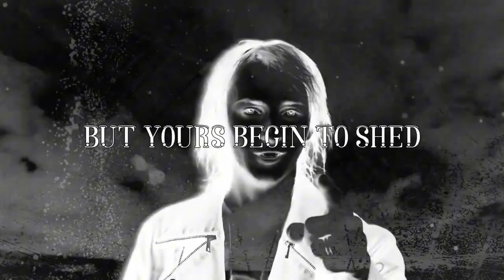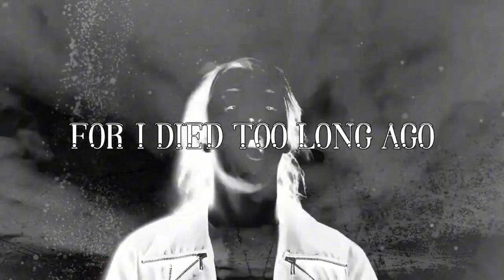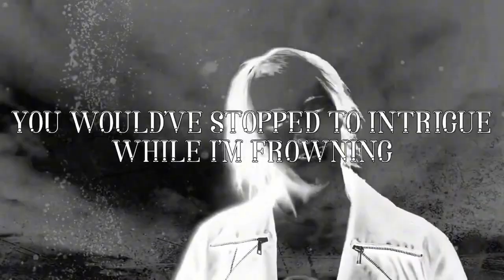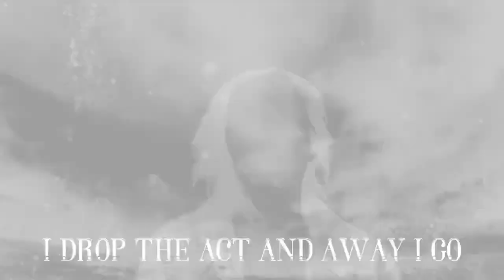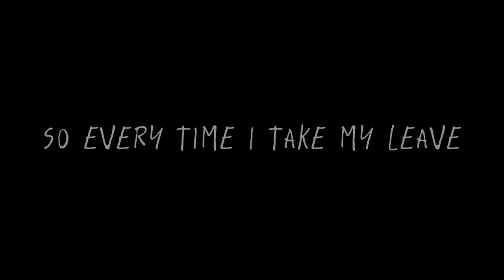As The Lights Go Out Resurrection (Vocals Only) Will Ryan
Song: As The Lights Go Out Resurrection